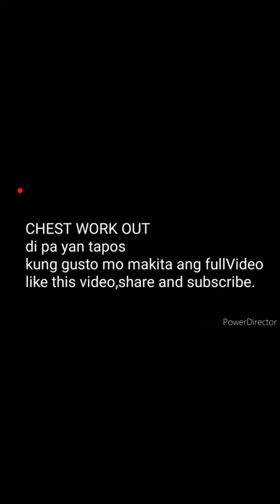Army Chest Workout | My most Heavy Chest Workout | Ligo sa pawis🏋️